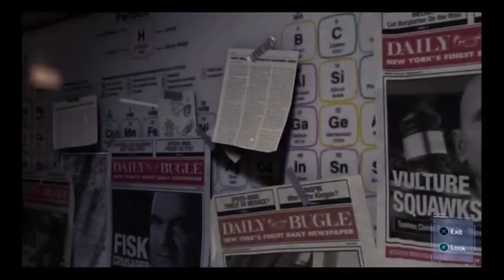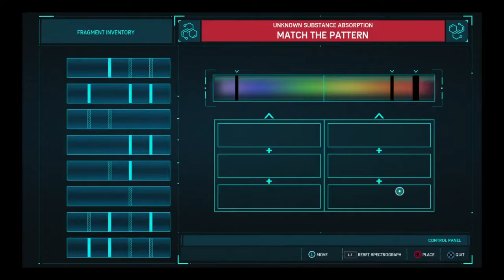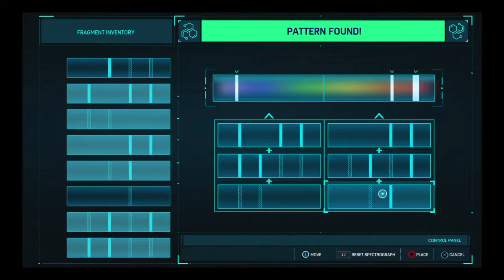Marvel Spiderman- Episode 23- Spiderman on Drugs!!!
Marvel's Spiderman - Episode 23- Spiderman on Drugs! Web slinging action from your friendly neighbourhood hero!